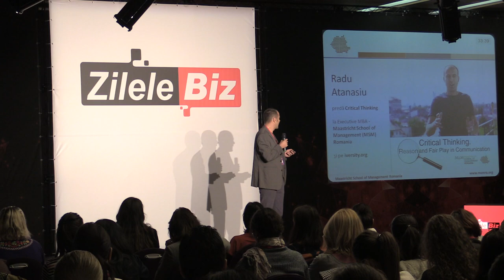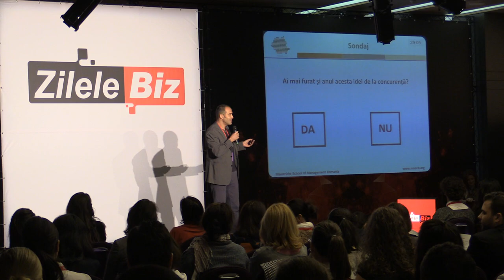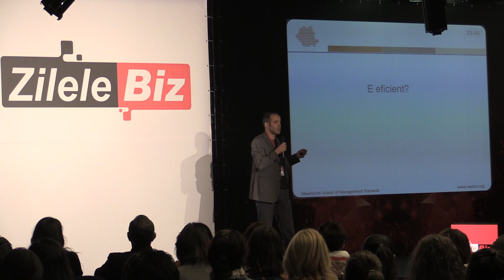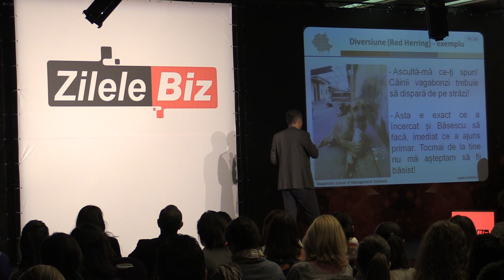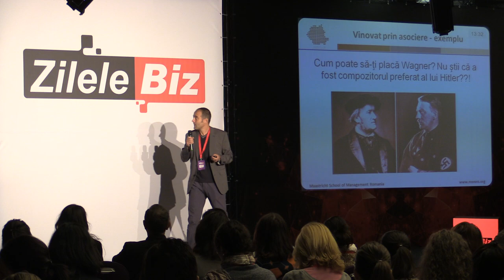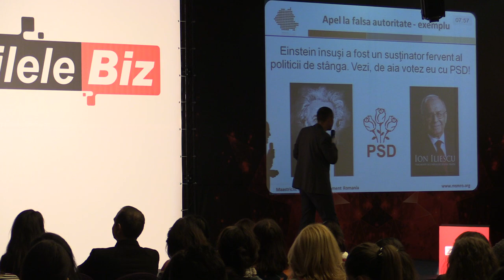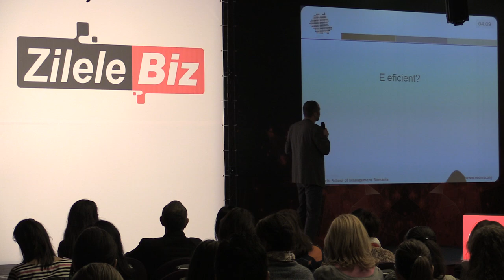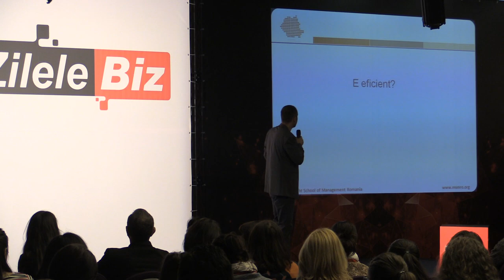2 Radu Atanasiu, Adjunct Lecturer, Maastricht School of Management Romania Logica argumentarii in